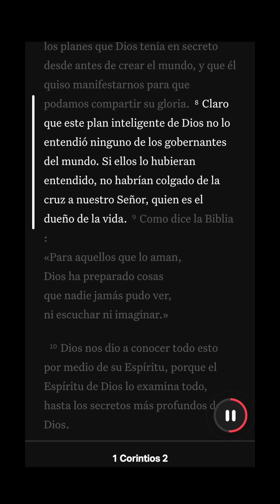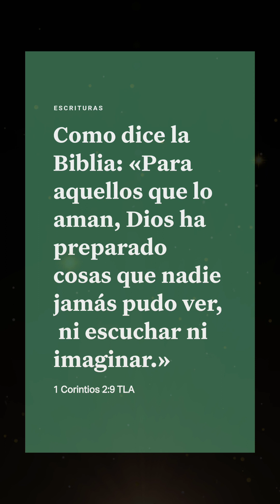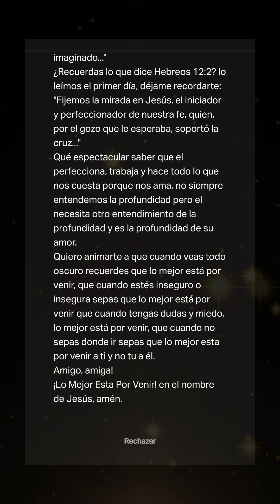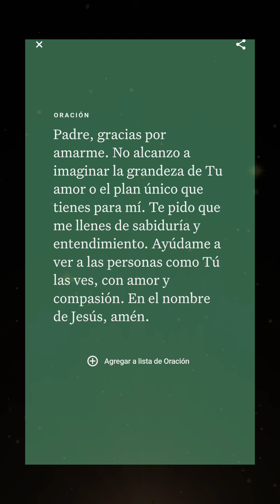Descubriendo el Tesoro de 1 Corintios 2:9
En este video, exploraremos el versículo 1 Corintios 2:9 y descubriremos el increíble tesoro que se encuentra dentro de sus palabras. Este versículo nos dice: "Cosas que ojo no vio, ni oído oyó, ni han subido en corazón de hombre, son las que Dios ha preparado para aquellos que le aman". A través de un análisis profundo y reflexivo, desentrañaremos el significado detrás de estas poderosas palabras. Descubriremos que Dios tiene preparado para nosotros bendiciones y bendiciones que van más allá de nuestra imaginación. En este video, también encontraremos ejemplos prácticos de cómo podemos vivir de acuerdo con esta promesa divina. Aprenderemos cómo cultivar un amor verdadero y constante hacia Dios y cómo abrir nuestros corazones para recibir las bendiciones que Él tiene para nosotros. Este mensaje inspirador y edificante nos ayudará a fortalecer nuestra fe y nos recordará que nuestro Dios es un Dios de abundancia y amor infinito. No puedes perderte este video si deseas experimentar y vivir en la plenitud de las promesas de Dios para tu vida. ¡Únete a nosotros en esta aventura de fe y descubrimiento!